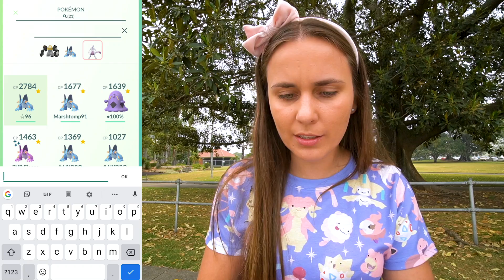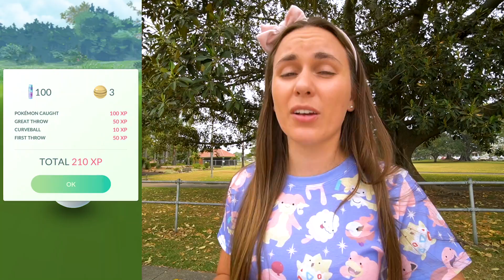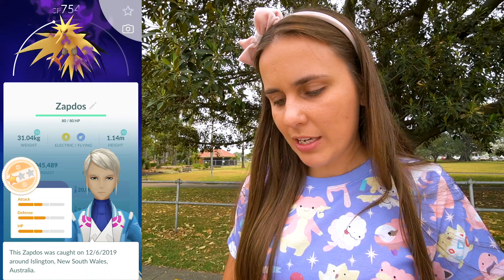AMAZING REWARDS!! Shadow Zapdos & Evolution Event in Pokémon GO!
OMG! I can't believe we got so lucky with these Team GO Rocket, Giovanni and Field Research rewards!! The evolution event is now live, so keep your eye out for shiny Burmy! ►MERCH

💌 MAILBOX!
ZoëTwoDots
WALLSEND, 2287
NSW Australia

▶ GEAR:
Camera: Sony A6400
Tripod: JOBY Gorillapod
Phone: Samsung Note 10+
Screen Recorder:
Drone: Dji Spark
Editing: Adobe Premiere Pro
Streaming: OBS

ES_Keep Coming Back To The Start (Instrumental Version) - Martin Hall